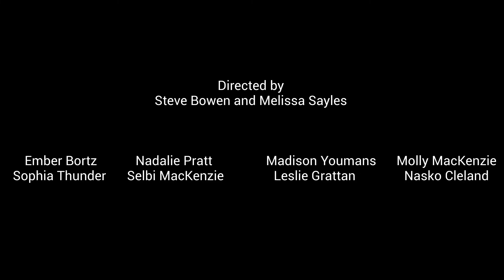Pennfield High School's Varsity Gold